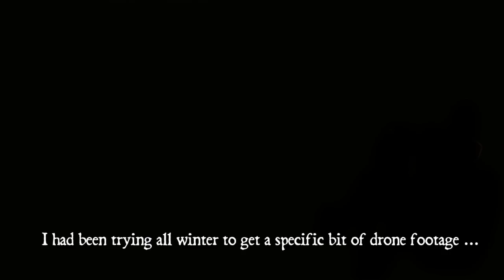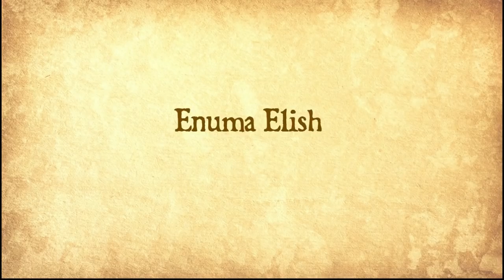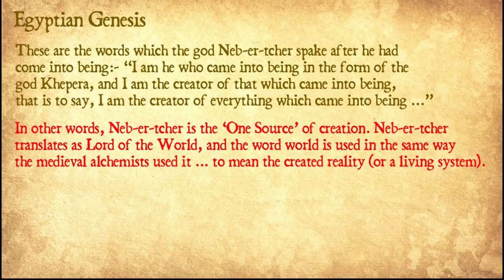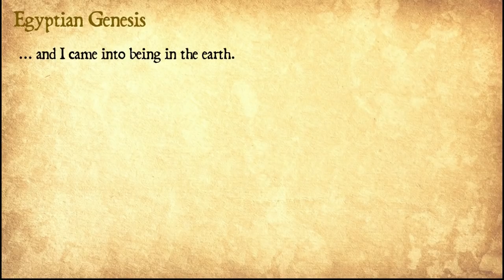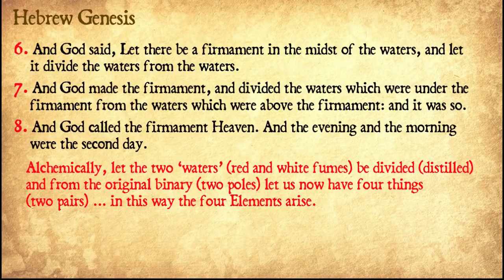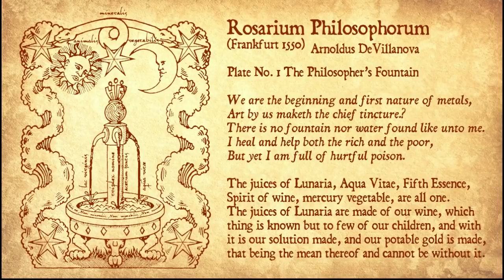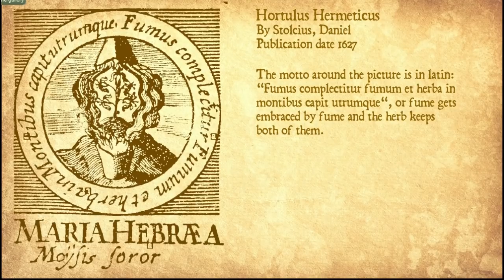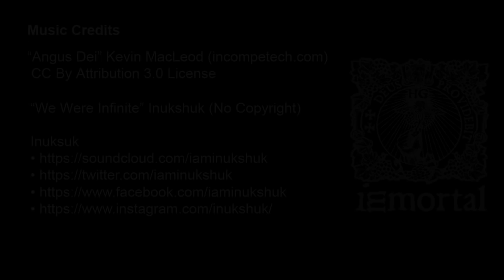Hermetic Alchemy - Pt4 - Pyrolysis Historically